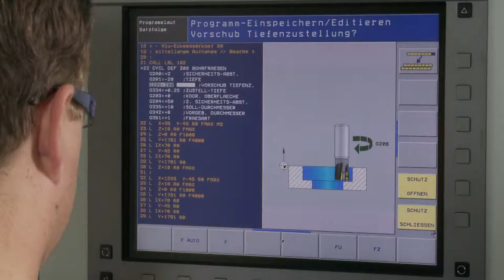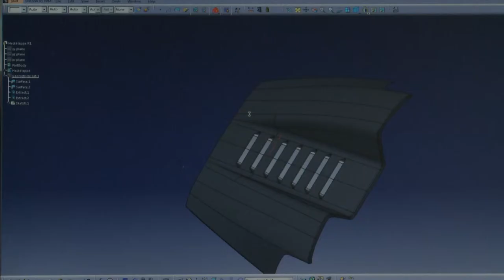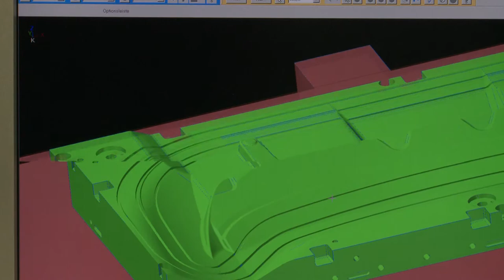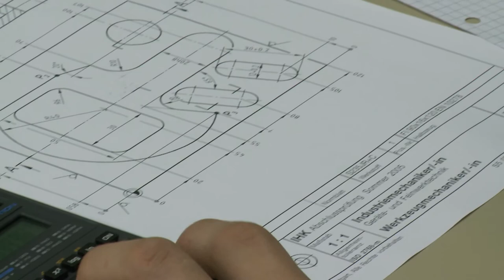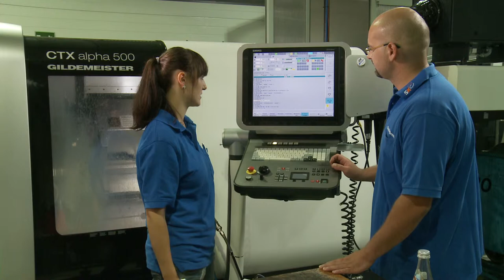Imagefilm Stangl & Kulzer Group Roding